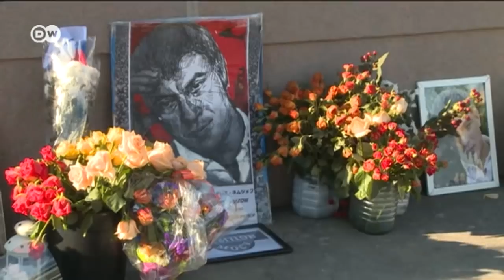Царский подарок: чем Путину Кадыров дороже Сечина - DW Новости (20.09.2018)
Воистину царский подарок на этой неделе сделал Владимир Путин Рамзану Кадырову. Указом президента России в собственность Чечни перешла нефтяная компания "Чеченнефтехимпром". Ранее она находилась в федеральной собственности и на правах аренды управлялась компанией "Роснефть" Игоря Сечина. Также в выпуске:

05:04 Балканский маршрут. История мигрантов, оказавшихся запертыми в Сербии и Боснии. Почему их не пускают в Евросоюз?

07:58 WADA восстановил в правах РУСАДА, но другие санкции не отменены

08:31 Выборы в Приморье признаны недействительными из-за фальсификаций.

11:08 Гаджеты на уроках. "За" и "против" запрета на мобильные телефоны и смартфоны в школах